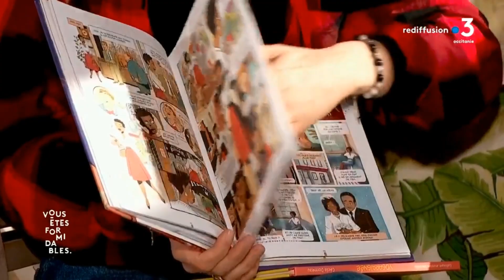France 3 - Vous êtes formidables - Nina Simone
Zoé Pataki présente notre Docu-BD sur Nina Simone écrit par Sophie Adriansen dans l'émission Vous êtes formidables présenté par Ariane Brodier.